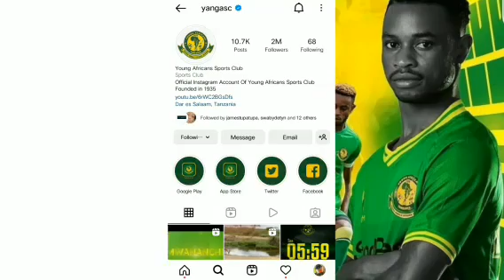🔴Mwambaaaaa.. TUISILA KISINDA amerejea tenaaaa YANGA HAISHIKIKI mwaka huuuu